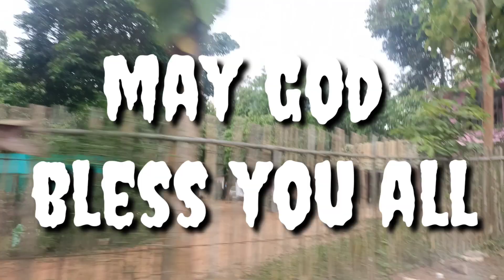Sunday Vlog / Went To Rengma Baptist Church/Dimapur /Nagaland/ Sovima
# Baptist Church
Rengma Baptist Church
# Dimapur